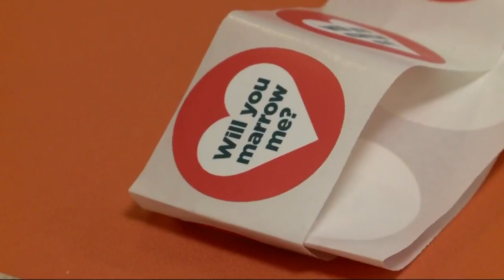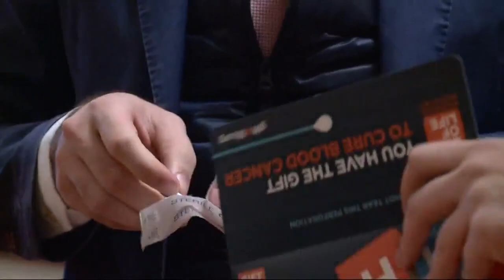Will you marrow me?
The couple hopes to help those in need find a match.